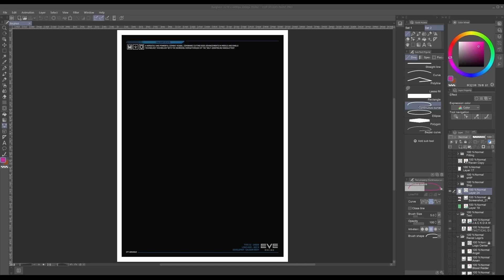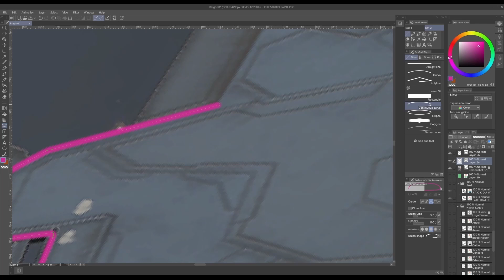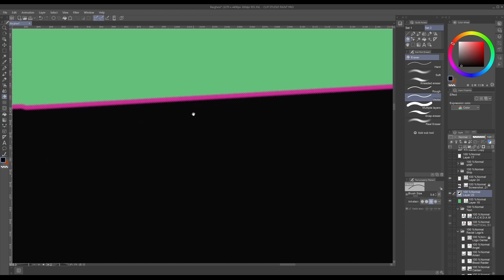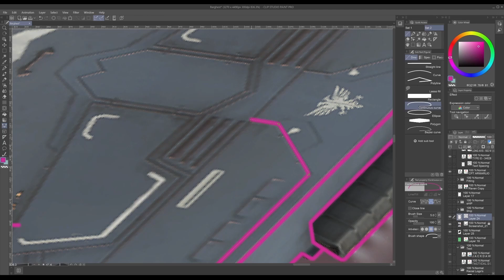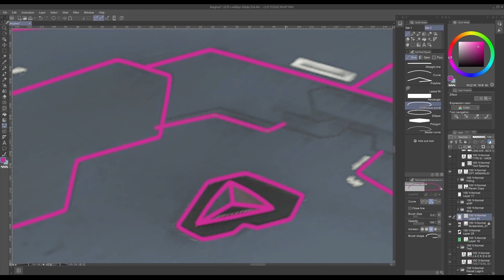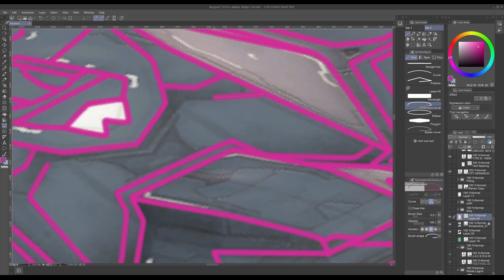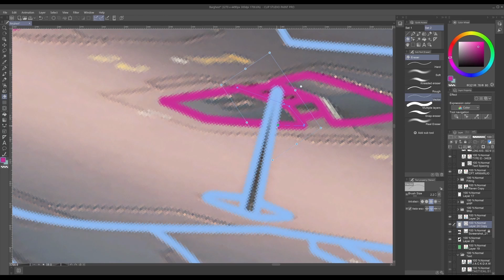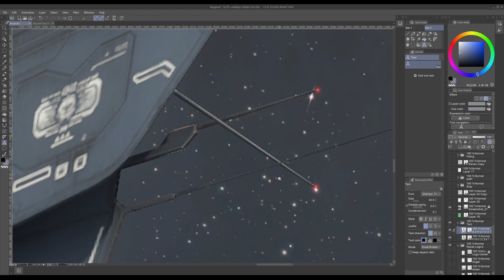Eve Online - Bhargest - Speed Paint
Officially Licensed Eve Online Poster - Bhargest - Pirate Battleship

This poster is available in both Black and White variations over on my Etsy store page.

Music Track
Looney Grandpas - Dubolicious

Cpt Armarlio o7!